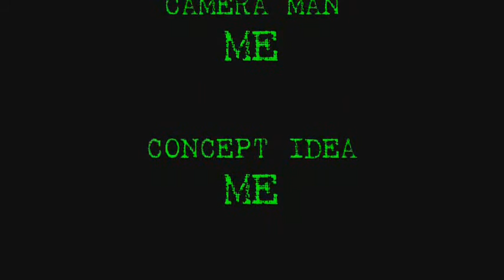Aliens- Toys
Just an experimental very very very very very very very very shot stop motion film I made.